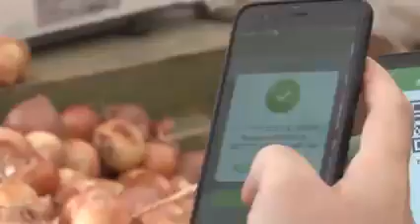🔴TUZLA’DA KORONAVİRÜS İLE ETKİN MÜCADELE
📌KORONAVİRÜS’ÜN BULAŞ ZİNCİRİ KIRILIYOR

📌SEMT PAZARLARINDA SIKI ÖNLEMLER

📌SOKAKLAR VE ÇÖP TOPLAMA ALANLARI TEMİZLENİYOR

📌TOPLU TAŞIMA ARAÇLARI DEZENFEKTE EDİLİYOR

📌KARANTİNADA OLAN VATANDAŞLARA GÜNDE ÜÇ ÇEŞİT YEMEK

📌VEFA HATTI İLE KARANTİNADA BULUNAN VATANDAŞLARIN ALIŞVERİŞLERİ YAPILIYOR

📌İHTİYAÇ SAHİBİ VATANDAŞLARIN EVLERİ DEZENFEKTE EDİLİYOR

📌TUZLA’DA KORONAVİRÜS TEDBİRLERİNE İNOVATİF ÇÖZÜM

📌ONLİNE DERSLER İLE KESİNTİSİZ EĞİTİM

📌İBADETHANELER DEZENFEKTE EDİLİYOR